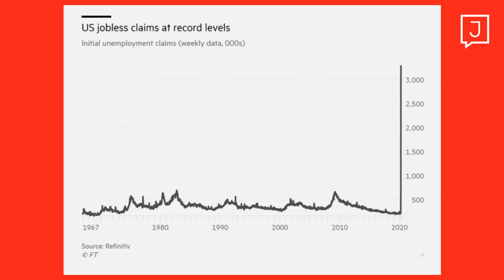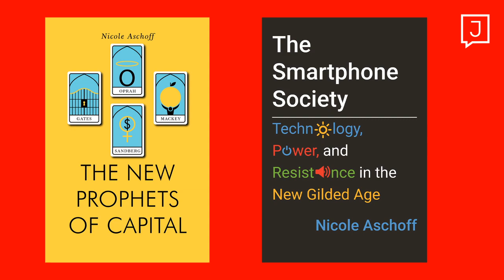Nicole Aschoff on Why Workers Should Be the Ones Bailed Out (Stay At Home #2)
A few times a week Jacobin will host a left-wing thinker on our YouTube channel to explain an idea for around twenty minutes. Then we’ll take questions from our virtual audience for a brief Q&A.

Tonight we have Nicole Aschoff talking about the COVID-19 relief bill and the long history of corporate bailouts.